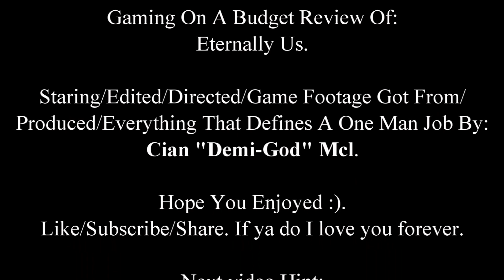Gaming On A Budget Review: Eternally Us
Welcome to my new review show,Gaming On A Budget. Its where I look at free to play games and see if their worth a look. Today's review,Eternally Us.